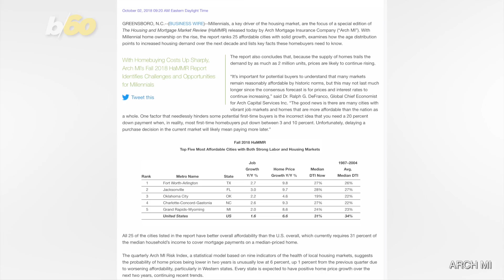Where Should All the Millennials Move?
Here are some cities that have strong job growth and home price growth, according to a new report. Elizabeth Keatinge has more.